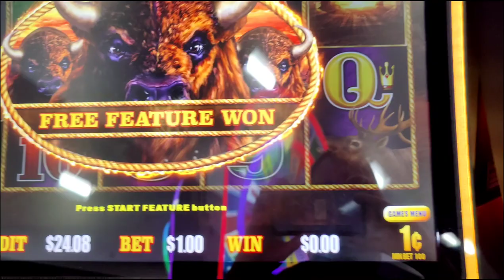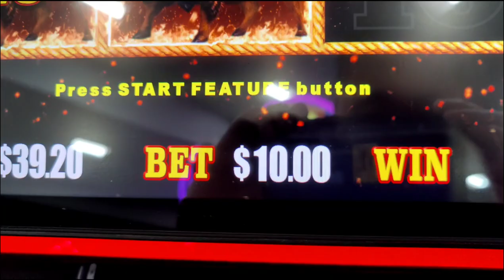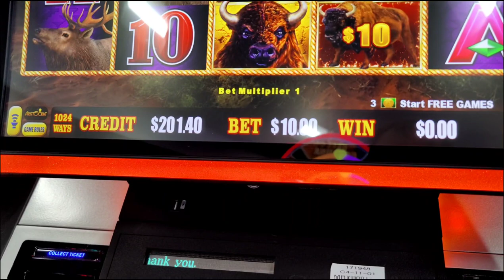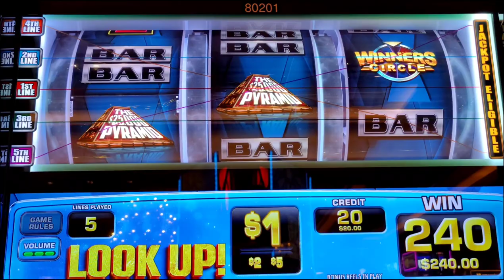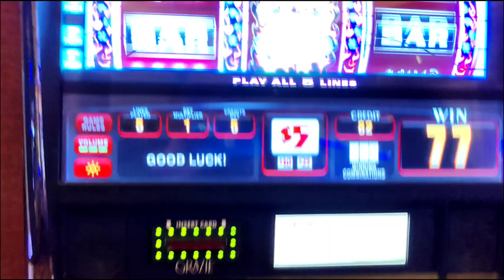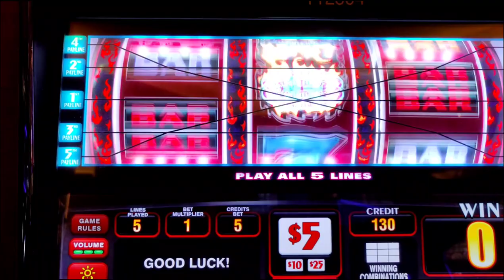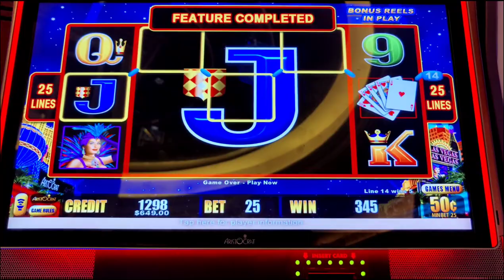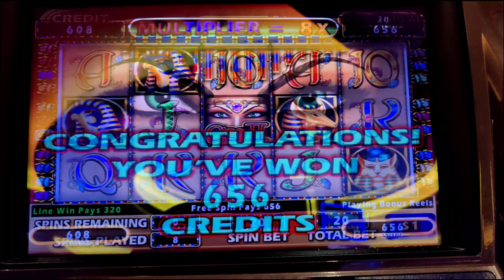I Came to Vegas to Surprise GQS... And Ended Up in the High Limit Room!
After months of no casino, I decided to surprise @GambleholicQueenSlots in Vegas for her birthday (and mine)!  Featuring Buffalo Link, $25,000 Pyramid, Ultimate X, Hotter Than Blazes Respin, High Stakes, and Cleo II